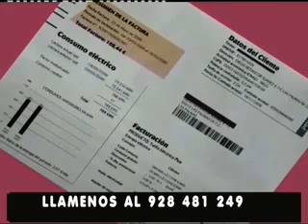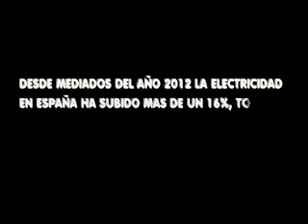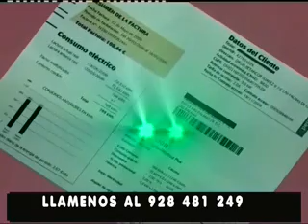NO SOMOS MAYORES CON ROSA CATELLOT 27-05-2012.flv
NO SOMOS MAYORES PROGRAMA DE TV DEDICADO A LA TERCERA EDAD,PEDRO DE PABLO,PACO LEZCANO Y ZOILA TEJEDA ENTREVISTAN A LA DIBUJANTE MADRILEÑA ROSA CASTELLOT,ADEMAS DE LAS SECCIONES HABITUALES DE MEDICINA,LABORAL,MUSICA,HUMOR ,ENTREVISTAS ETC..
ESTE PROGRAMA SE EMITIO EN LA ISLA DE GRAN CANARIA EL DOMINGO  DIA 27 DE MAYO A LAS 20.30 HORAS EN CANAL 8 Y A LAS 20.00 HORAS EN RTV MOGA.